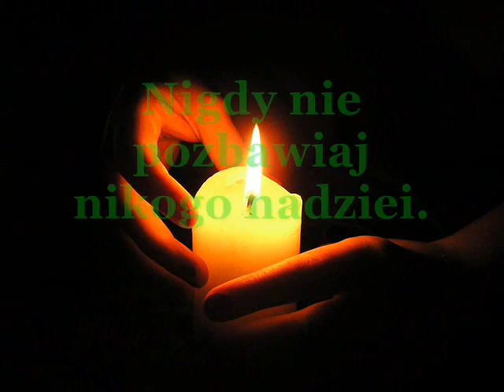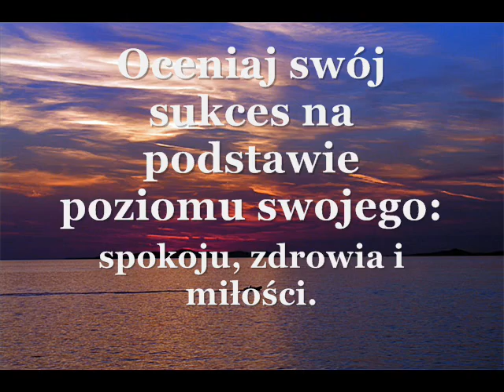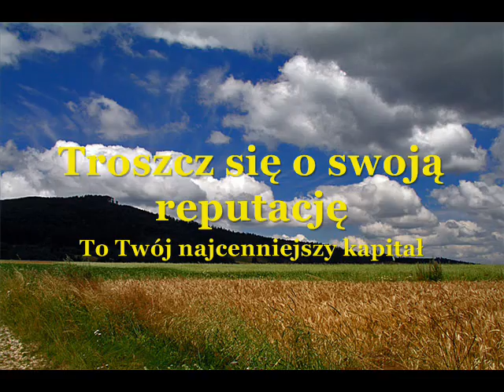Jak być szczęśliwym?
Kilka rad dzięki którym życie może stać się lepsze :)